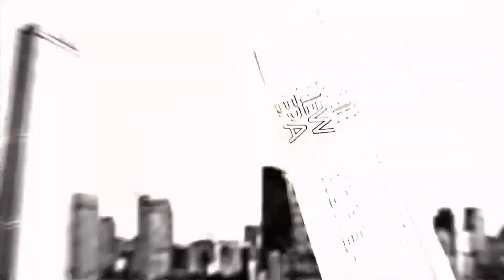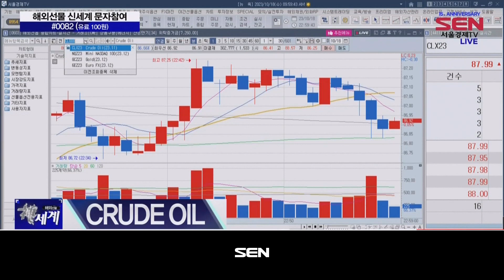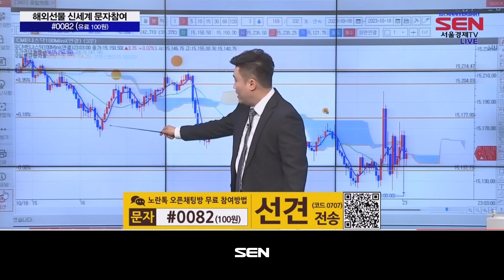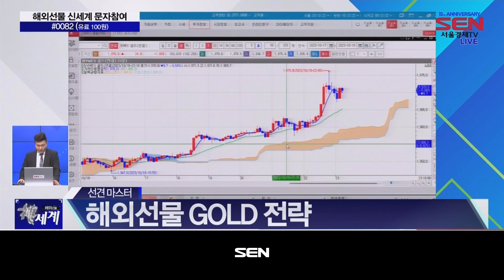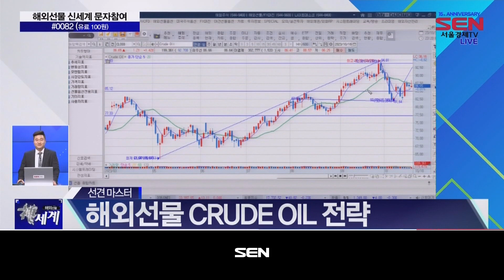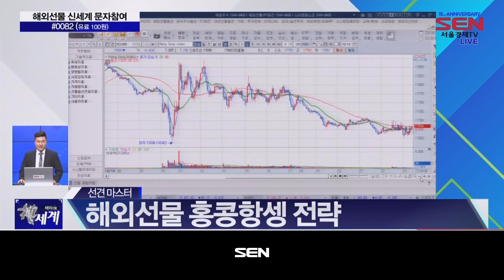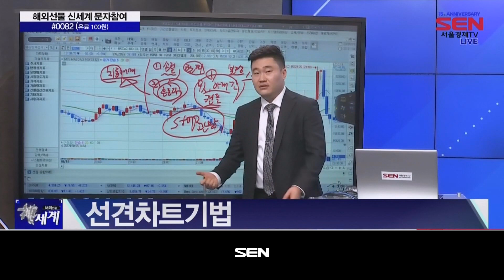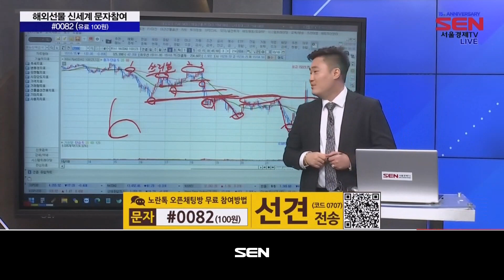해외선물 신세계 리턴즈_575회_20231018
*출연자 : 선견

1) 글로벌이슈
NASDAQ100 : 견고한 소매판매·산업생산 속 강한 고용시장 우려
GOLD : JP모건 “주식 팔고, 골드 매수...보수적 견해 유지해야”
CRUDE OIL : 이란 지원 받는 헤즈볼라 ‘분노의 날’ 선포...지정학 우려↑
EURO FX : 유로존 9월 CPI, 헤드라인 4.3%·코어 4.5%...큰 폭 둔화

2) 단기 트레이딩 전략
NASDAQ100 단기 전략

3) 주요상품 분석
NASDAQ100 전략
GOLD 전략
CRUDE OIL 전략
EURO FX 전략
항셍 전략
국내선물 전략

4) 매매일지
NASDAQ100 리뷰
GOLD 리뷰
S&P500 리뷰
EURO FX 리뷰
항셍 리뷰
국내선물 리뷰

5) 단기 트레이딩 결과 확인
NASDAQ100 단기 트레이딩 결과!

6) 오늘의 핵심
NASDAQ100 : 중장기 매도, 15500p 돌파 확인 후 대응
Gold : 1980.2달러 돌파 실패 시 음봉 출현 가능성↑
Crude Oil : 이번주 월물 변경 후 대응...오버롤 금지